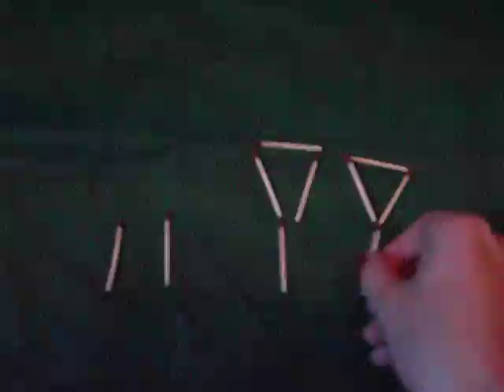Bartrick 3 - Turn 10 matchsticks into 2 wineglasses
Well, here's how! You can also make a house from these sticks.. but I will leave you to have a go yourself.. The clip cut off but obviously you use the other sticks for underneath..